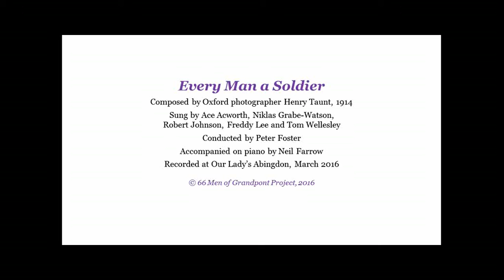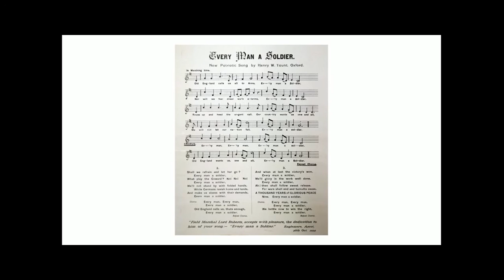'Every Man a Soldier' by Henry Taunt, 1914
Recording of a WWI recruiting song writen in 1914 by the Oxford photographer, campaigner and patriot Henry Taunt. The song was recorded at Our Lady’s Abingdon in March 2016, for the 40-minute documentary film '66 Men of Grandpont 1914-18' by a choir of five pupils, conducted by Peter Foster and accompanied on piano by Neil Farrow. Copyright The 66 Men of Grandpont Project, 2016.